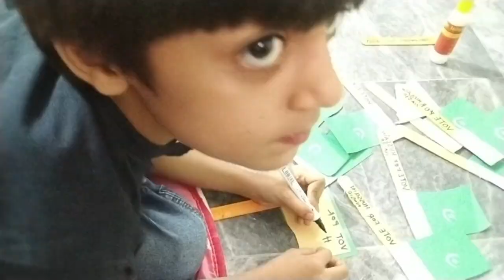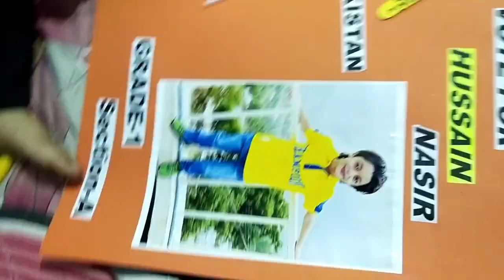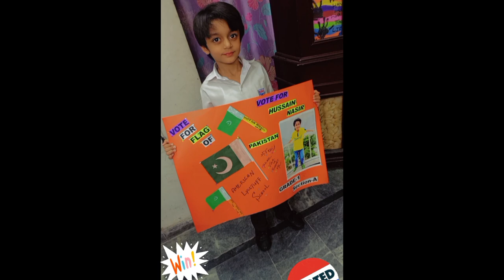Prefect election's| voting day| students participating|Announce results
Prefect election's| voting day| students participating|Announce result

The prefect election voting day is an exciting and important event where students have the opportunity to choose their leaders for the upcoming academic year.all students are invited to participate in the election process by casting their votes. This is a great chance for everyone to have their voices heard and contribute to shaping the student leadership.